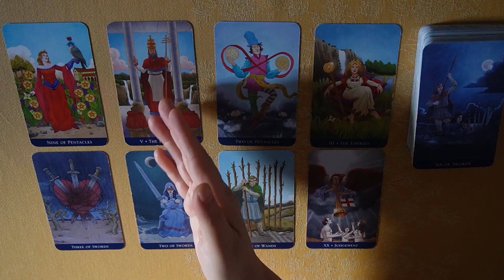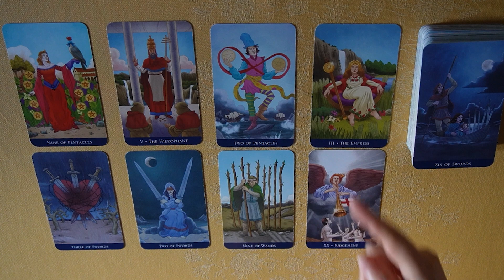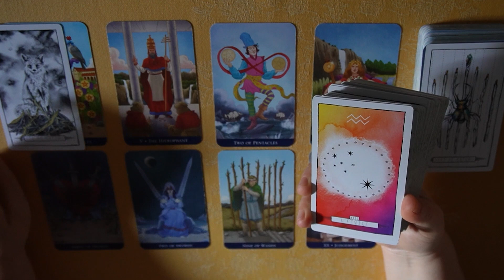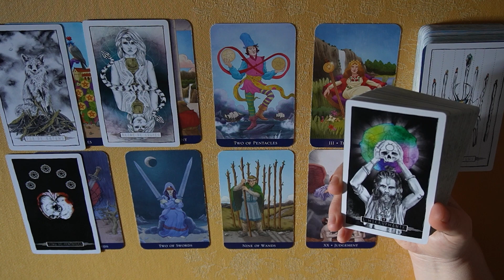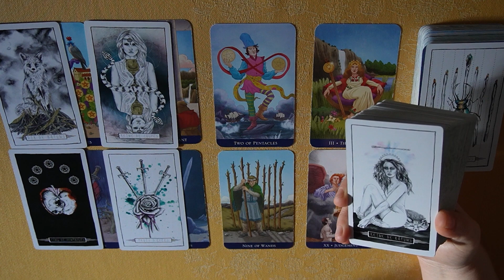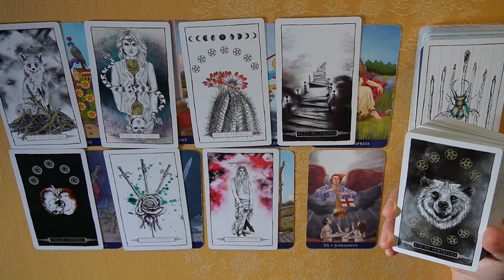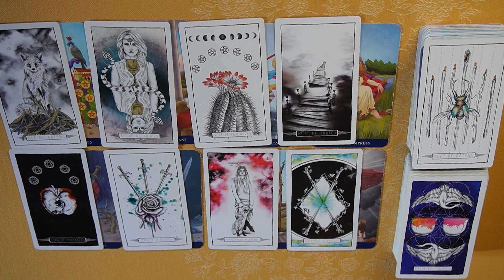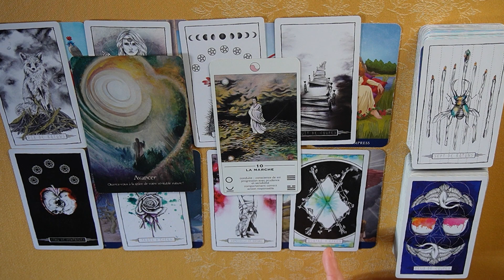CANCER Octobre ~ aventure en vue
Le tirage des cartes du tarot de la météo énergétique du mois octobre 2022 pour les signes (solaire, lunaire, ascendant) du cancer

Les cartes utilisées : Tarot made Easy, Lumina Tarot, L'oracle Soufi et TAO